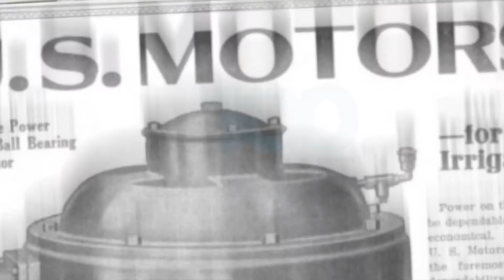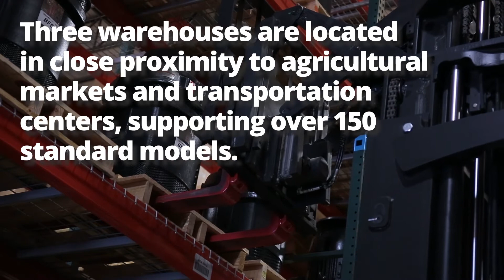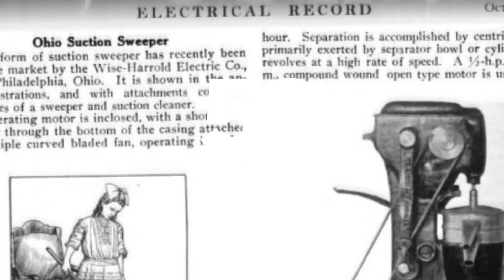Nidec U.S. Motors Vertical HOLLOSHAFT Centennial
Celebrating 100 years of pumping innovation with the Vertical HOLLOSHAFT™ motor from the U.S. Motors brand of Nidec.

About Nidec Motor Corporation

With headquarters in St. Louis, Mo., Nidec Motor Corporation (NMC) is the leading manufacturer of commercial, industrial, and appliance motors and controls. The NMC product line features a full line of high efficiency motors, large and small, that serve industrial, residential, and commercial markets in applications ranging from agriculture, water treatment, mining, oil and gas, and power generation to pool and spa motors, air conditioning condensers, rooftop cooling towers, and commercial refrigeration. NMC also makes motors, controls, and switches for automotive and commercial markets.